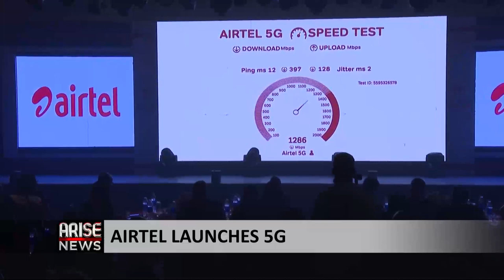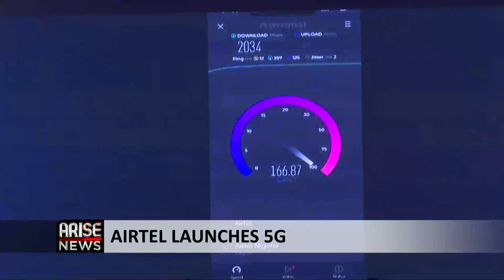AIRTEL LAUNCHES 5G NETWORK